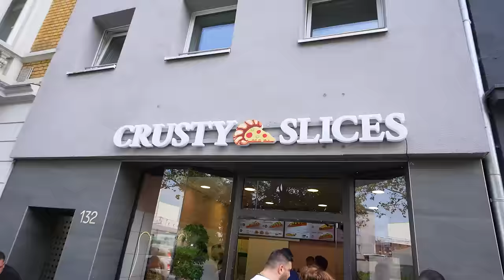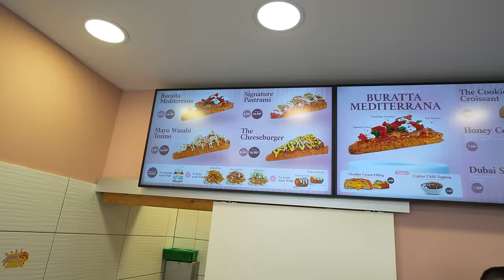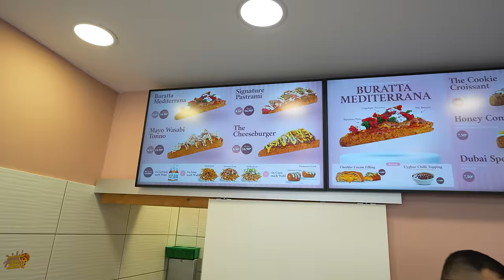DER AKTUELL VIRALSTE SPOT AUF YOUTUBE - "CRUSTY SLICE" CROISSANT PIZZA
Über ein Jahr lang hat Enes Seker, der Gründer von Crusty Slice, an der perfekten Croissant Pizza gearbeitet - und das Ergebnis hat bereits zahlreiche Food-Blogger und Kenner überzeugt, darunter Maestro, Rohat und Randygamble. Diese innovative Kombination aus Croissant und Pizza begeistert, heute darf ich mir endlich meine eigene Meinung bilden.

2x 10€ sparen mit der Uber Eats App  @UberEats
Code: Holle
Mein offizieller Zweitkanal:
Code: Holle10
Crusty Slices
Adresse: Jülicher Str. 132, 52070 Aachen
Gute Arbeiter:
Finales Video: Filmjohann

Sound : Daniel Bernath / The Delta Mode